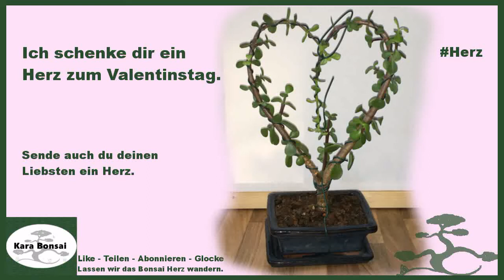Dein Valentinsherz Herz - Teil 1 Jadebaum Herzform - Portulacaria afra Part 1 dwarf jadeplant heart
Portulacaria afra
Bonsai Jadebaum in Herzform gestalten
wachsen, topfen, drahten, formen

Die Entwicklung eines Jadebaum Stecklings zu einem kleinen Bonsai.
Anfangs einfach wachsen lassen. Die Wurzeln konnten sich entwickeln, der Baum stark werden. Nun wird er umgetopft, gedrahtet und in Herzform gebracht.

Liebevollen Valentinstag allen :)

Ich schenke dir ein Herz zum Valentinstag
Schenke auch du deinen Liebsten ein Herz.

Viel Freude auf deinem Weg.
Dewa mata
Kara Bonsai

Portulacaria afra
Create a heart-shaped bonsai dwarf jade tree
grow, pot, wire, shape

The development of a dwarf jade tree cutting into a small bonsai.
Just let it grow at first. The roots could develop, the tree could grow strong. Now it is repotted, wired and shaped like a heart.

Loving Valentine's Day everyone :)

I will give you a heart for Valentine's Day
Give your loved ones a heart too.

Have fun on your way.
Dewa mata
Kara bonsai